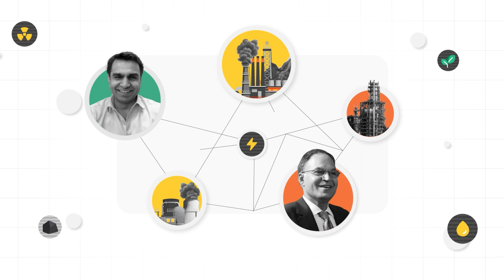How Solar Energy is Redefining Pakistan’s Energy Future | Mujtaba Haider Khan | Reon Energy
Meet Mujtaba Haider Khan, CEO of Reon Energy and a leader in Climate Tech, in the next episode of our Energy Series. As a climate tech and head of Pakistan’s #1 distributed renewable energy company, Mujtaba shares simple yet powerful ideas about the future of energy in Pakistan.

In this episode, he talks about:
1️⃣ How distributed solar can shape Pakistan’s energy future
2️⃣ How energy storage is changing renewable energy
3️⃣ The technologies making solar energy more effective

Don’t miss this important conversation!

Timestamps for Episode:
00:00 - 00:53 Guest Introduction
00:54 - 01:55 Introduction to Reon Energy
01:56 - 03:17 Services Provided by Reon Energy
03:18 - 04:14 Growth of Renewable Energy in Pakistan
04:15 - 05:24 Energy Storage Evolving in the Renewable Sector
05:25 - 06:18 Latest Cost Trends in Solar Power
06:19 - 07:30 Changes in Solar Power Prices Over Time
07:31 - 08:34 Solar Energy Capacity in Pakistan
08:35 - 09:50 Payback Period for Solar Investments
09:51 - 11:22 Impact of Solar Adoption on the National Grid